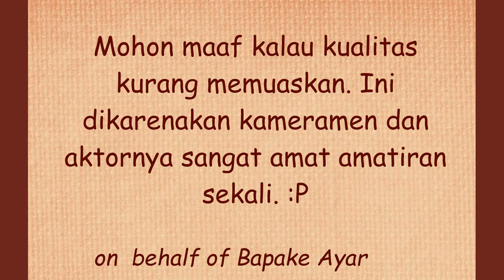Let's Cook Pancake, Tutorial Membuat Panekuk ala Anak Cowok kls 4 SD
Ranu, my 9 years old boy making his own pancake. It's an assigment from  english department of his school. There are 3 choices of menu, and he prefered Pancake instead of 2 others.
Forgive me, for the bad pictures and mess kitchen. :D
This is what will happened if i let amateurs established a taks without professional surveilance (me). :P

On my channel you will find: DIY’s, Craft Ideas, Knowledge of Sewing Tools, Family Activities, and etc. As a writer, crafter, and a mother of 3 children I am glad to share my knowledges and experiences and I hope this channel inspire you to celebrate our precious lives. Have fun! :D